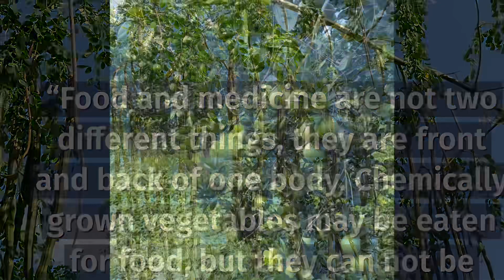Aaranya farms- a regenerative organic farm (Hindi)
Aaranya Farms is a award winning regenerative organic farm (much more than just 100% organic) is located on the foothills of Satpuda ranges we work on our soils and produce nutrient dense food by the power of the sun, water, air and our soil, we grow food the way it was supposed to grow naturally, the epigenetic signatures of our soil in our food helps to improve your gut microbiome which reduces inflammation and it is indeed an antidote to 21st century toxicity due to chemical pesticides and herbicides and imbalance use of  chemical fertilizers. The food we produce is  processed and packed at our farm and Shipped directly to your home.